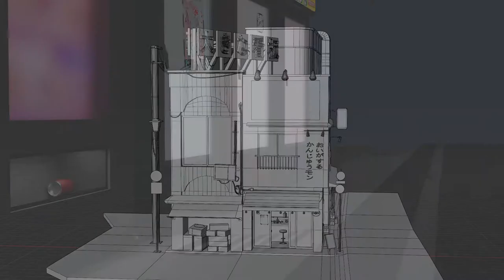Japanese Street Corner Diorama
3rd Year Final Project. Made in Blender.